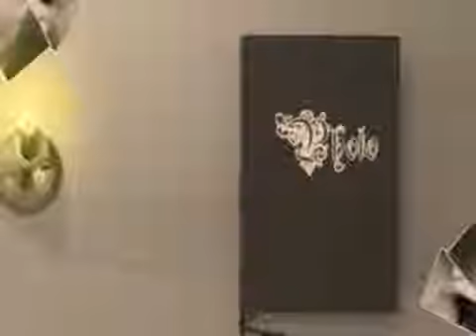FLOLANDRA LIVE SUN NIGHTS 8 PM EST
Fun & laughs with Co Hosts Lil Dabner& Lula Mae Bedwetter in this Episode Llula Mae &Flolandra are joined at the hip?